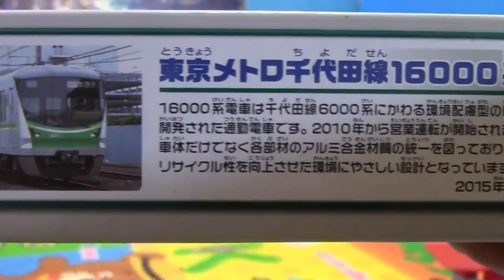多美Plarail鐵路王國 開箱 東京地鐵 S-18 千代田線 16000系列 03268 ZH UNX